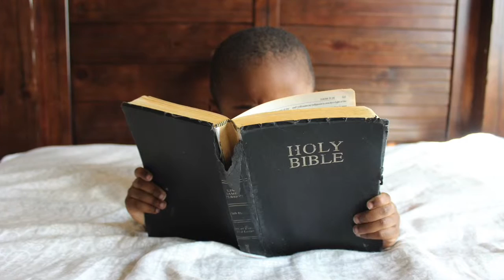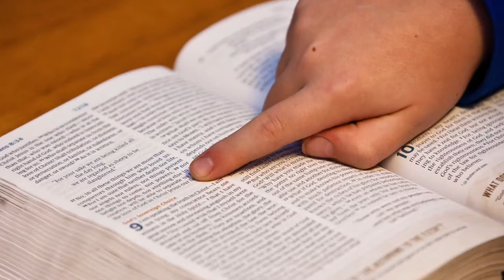Children's Daily Bible Story -Good Boys and Girls, November 29 -2 Fish Talks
Watch and listen as we learn how we can be good in this daily Bible story for Children.  Follow along in the One Year Bible for Children as we walk through God's Word everyday. Tomorrow's Bible story is "An Angel Lets Peter Out of Prison."

Yesterday's story: Why Should We Be Happy about Today?

Text from The One Year Bible for Children.